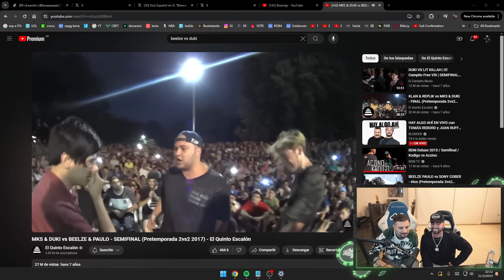ENTREVISTA A JUSTIN QUILES